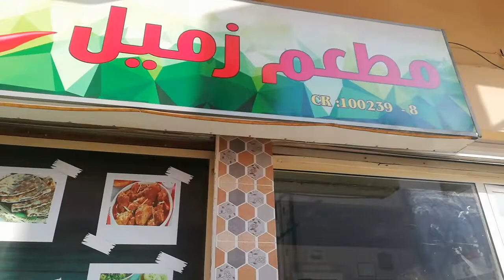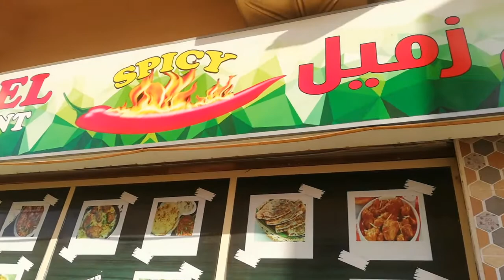3 Saal k Badh aj 1st Time School Bus Miss Hogei☹️|Bahrain ka Best Pakistani Nashta|School Vlog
3 Saal k Badh aj 1st Time School Bus Miss Hogei☹️|Bahrain ka Best Pakistani Nashta|School Vlog 2022 |Desi Vlogs in Bahrain

Aaj jab 3 saal k badh School Bus miss howi to main 1st time khud drop krny gya to traffic main stuck hogye.

Drop krny k badh wapasi pe lia pakistani restaurant se desi Nashta jo k bohat he Yummy tha..Fresh Food Clean Environment tha ap log b zarur try kren...!

▪️ Zameel Restaurant located in East Riffa
              Highly Recommended